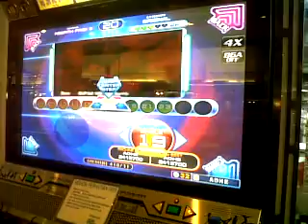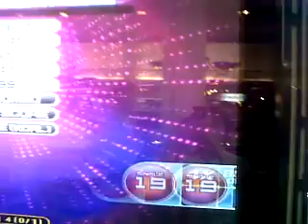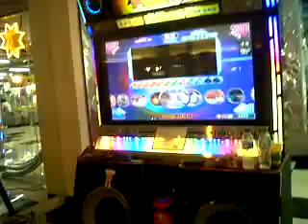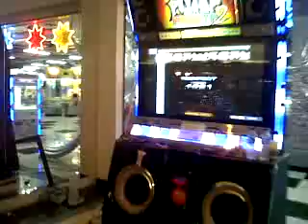DokterPumpLeaguge Week 2 - Chandra Sugianta Liberal Familia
song played : Bee S19 and ASDF D17. Dedicated for DokterPumpLeague week 2 ^^ hope you like. Bracket E